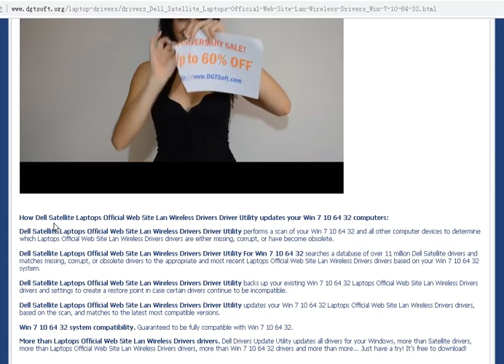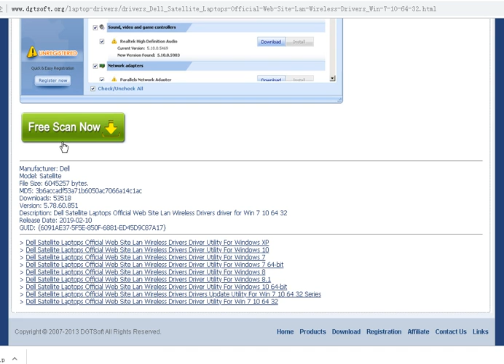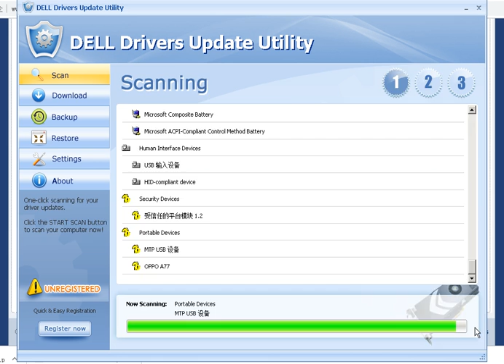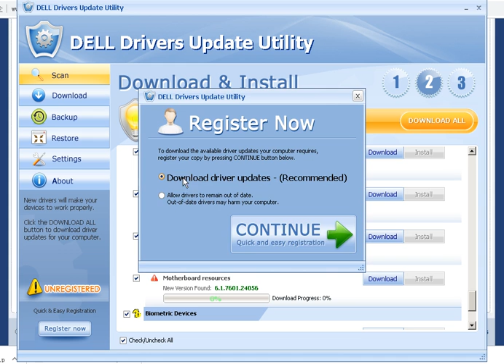Dell Satellite Laptops Official Web Site Lan Wireless Drivers Driver Utility For Win 7 10 64 32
Dell Satellite Laptops Official Web Site Lan Wireless Drivers Driver Utility For Win 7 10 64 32 updates your Win 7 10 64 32 Laptops Official Web Site Lan Wireless Drivers drivers for Dell Satellite automatically with just several clicks.

It will scan your Win 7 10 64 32 first then download and install Satellite official Laptops Official Web Site Lan Wireless Drivers drivers to let your Dell device work properly under Win 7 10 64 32.

Dell Satellite Laptops Official Web Site Lan Wireless Drivers Driver Utility For Win 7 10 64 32 is free for scanning and no time limit.